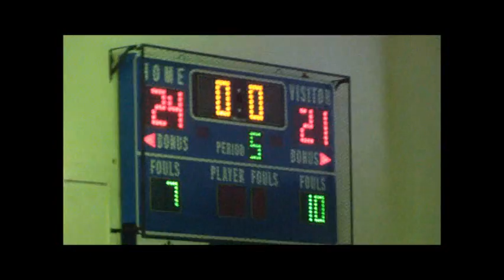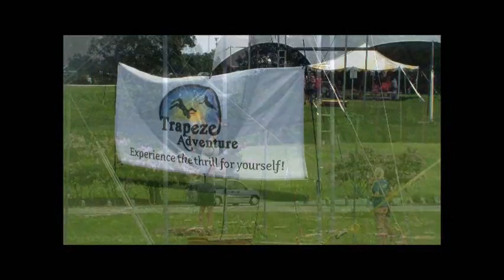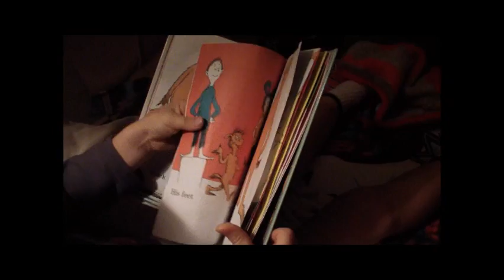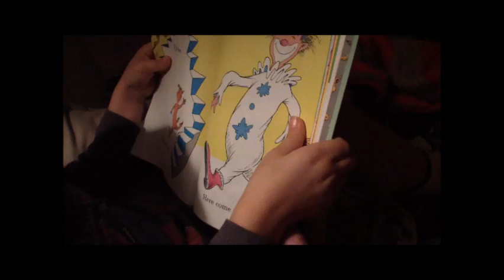2013 Home Movies